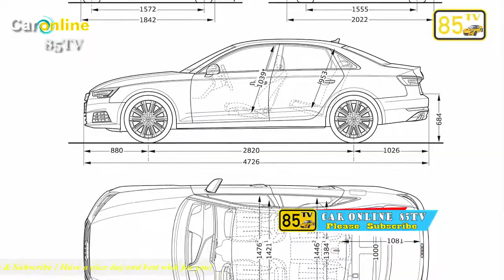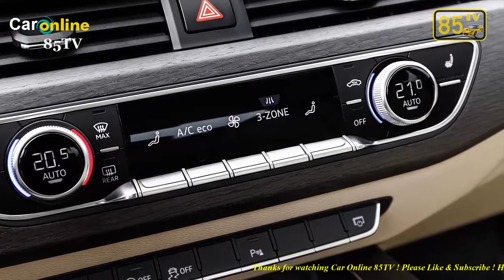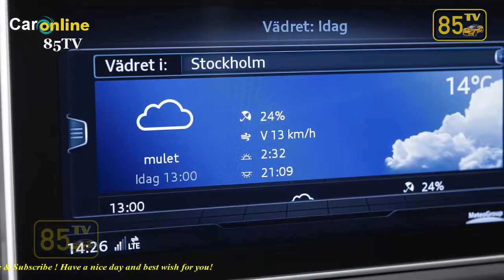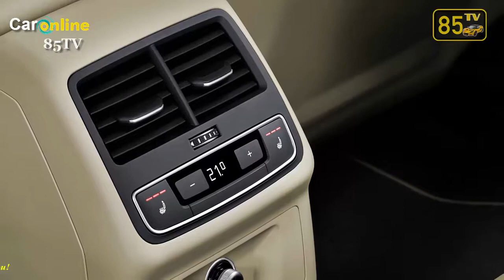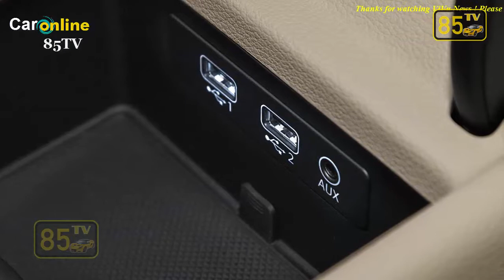2016 Audi A4 Interior + Exterior | Car Online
2016 Audi A4 Interior + Exterior
✪ Welcome to our official global YouTube channel. Enjoy and explore the amazing world of Car Online 85TV.
The fastest growing channel on youtube about cars,hot girl,showbiz!
💕 Thanks so much!